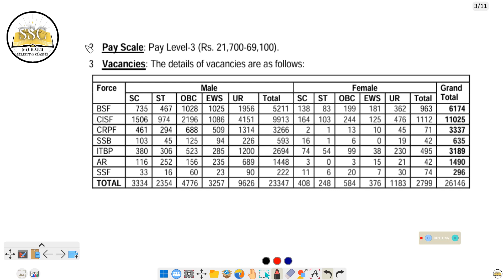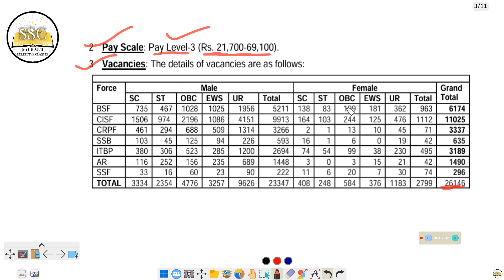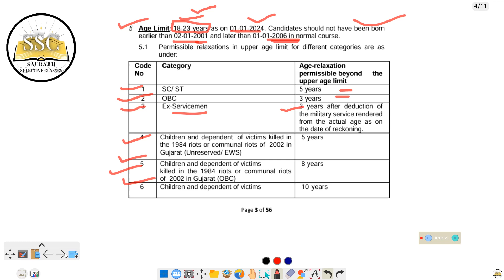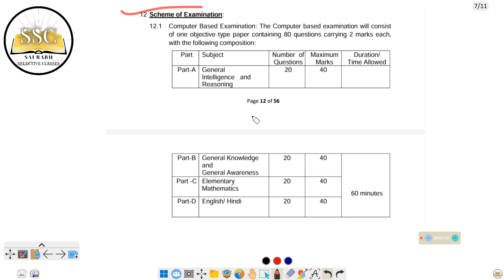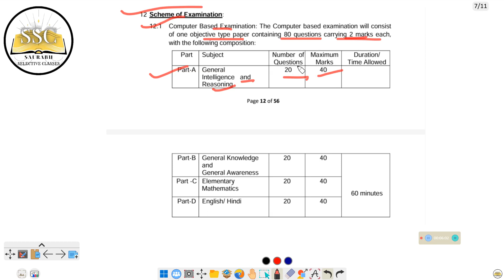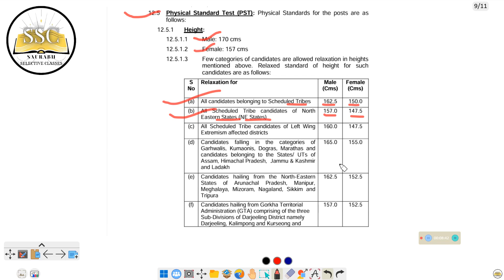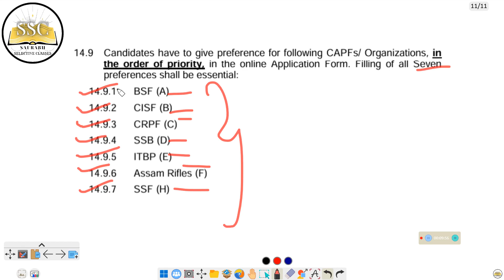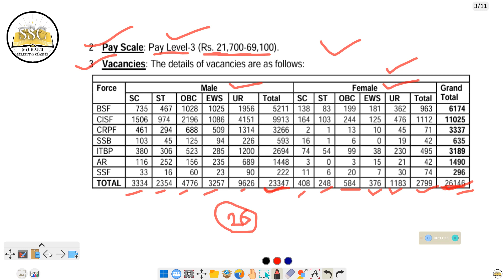SSC GD NOTIFICATION 2024 | SSC GD NEW VACANCY 2023-24 | AGE, SYLLABUS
Hello everyone,